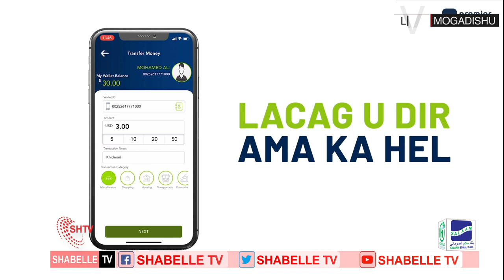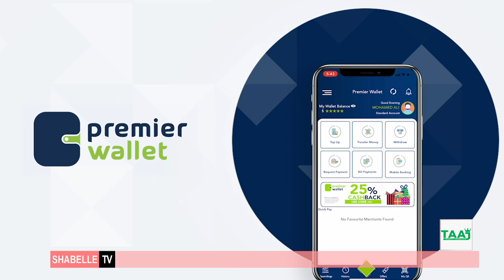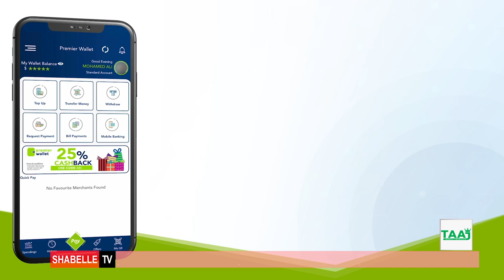WARKA HABEEN SHABELLE TV